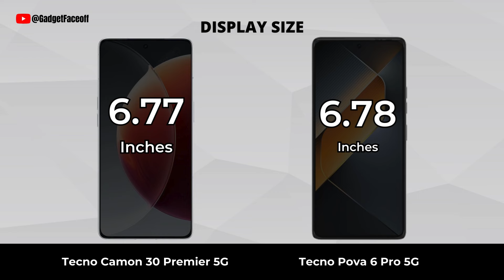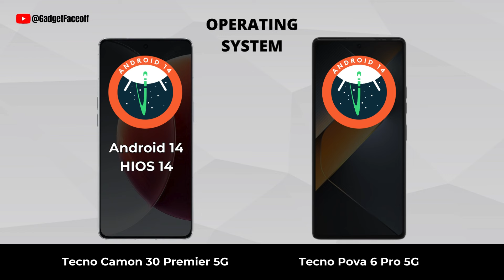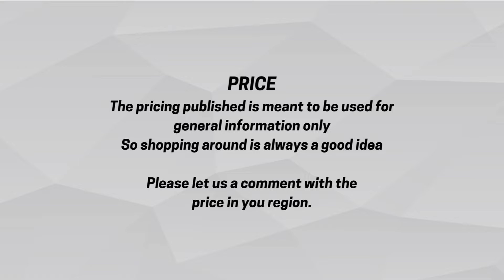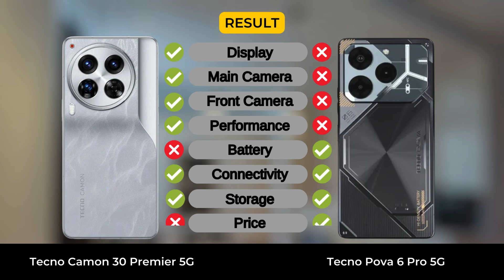Tecno Camon 30 Premier vs Tecno Pova 6 Pro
Tecno Camon 30 Premier vs Tecno Pova 6 Pro | Which one is best for you?